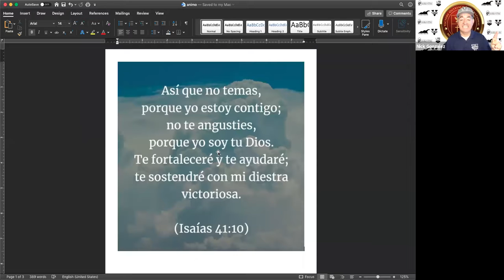Platicas de Victoria. "Encontrando animo en tiempos de adversidad"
Platicas de Victoria con Pastor Saul Garcia, lunes, 11 de Mayo, 12 pm PST. "Encontrando animo en tiempos de adversidad" TomaVeti.com